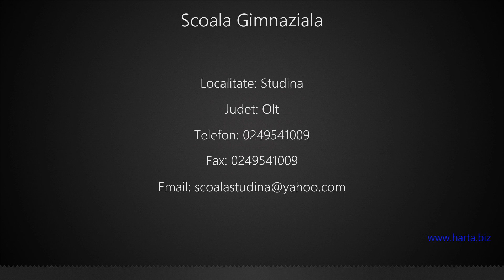Scoala Gimnaziala Studina